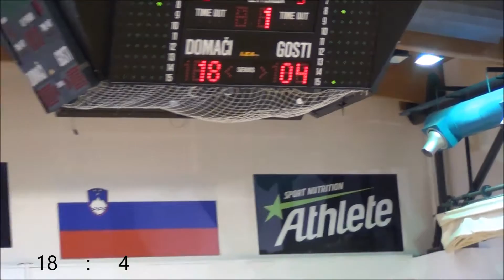U 17: KK Celje vs KK Šentjur; 1st quarter 11.10.2016